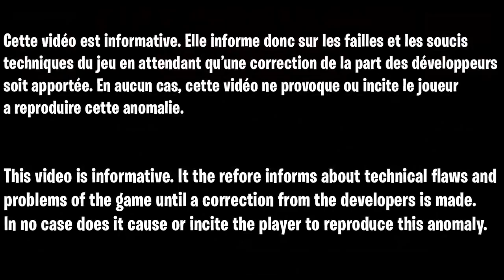FORTNITE XP GLITCH AFK ILLIMITÉ, COMMENT MONTER FACILEMENT CES NIVEAU SANS RIEN FAIRE SUR FORTNITE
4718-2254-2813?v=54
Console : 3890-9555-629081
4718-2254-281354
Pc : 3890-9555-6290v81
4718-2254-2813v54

▬▬▬▬▬▬▬ • BIENVENUE 😍 • ▬▬▬▬▬▬▬

▬▬▬▬▬▬▬ • PARTENAIRES 💪 • ▬▬▬▬▬▬▬

👉StealthGamer:
"SOISCOOLMEC"
"STRIKESOISCOOL"

TikTok "SoisCoolMecYTB"
👻Snapchat "soiscoolmec"

.▬▬▬▬▬▬▬ • TOP DON 💰 • ▬▬▬▬▬▬▬

▬▬▬▬▬▬▬ • MUSIQUE OUTRO 🎵 • ▬▬▬▬▬▬▬